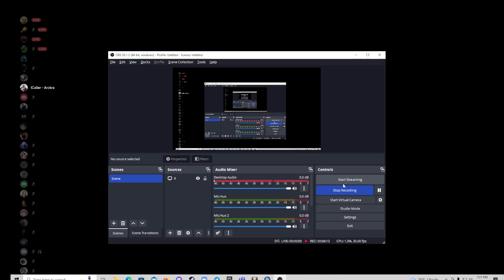OATH KEEPER in triad ep 15